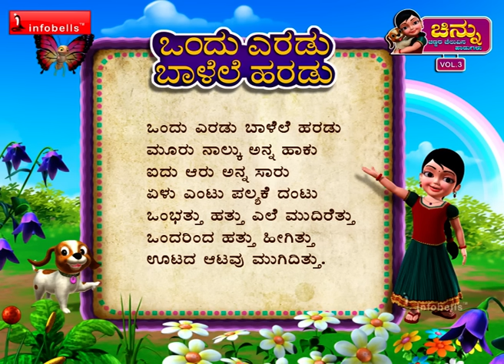Ondu Eradu Balale Haradu Kannada Rhyme for Children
Watch this Kannada Rhymes for Children; these Chinnu Kannada Rhyme videos are sure to delight your Children. These collections of popular Kannada Rhymes for babies are presented by infobells. Let us enjoy this "Ondu Eradu Balale Haradu " Children Kannada Rhyme with catchy music, in 3D animation will attract even children and adult alike.